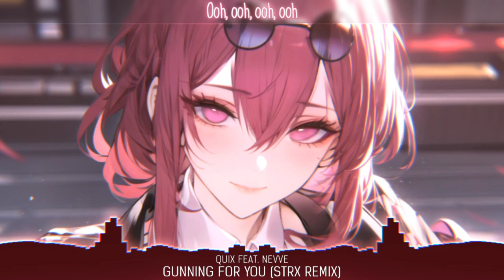「Nightcore」Gunning For You - QUIX Feat. Nevve ( STRX Remix/Lyrics )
🔊Song Information:
Gunning For You - QUIX Feat. Nevve (STRX Remix).